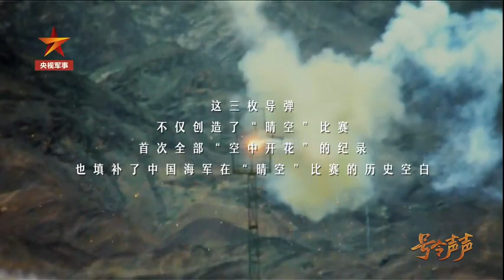他如何率队创国际军事比赛新纪录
从炮兵到装甲兵再到侦察兵他有多牛？2020年，当时是装甲兵的杨玉备战“国际军事比赛-2020”“晴空”比赛，磨破了3双作战靴，磨烂了3件迷彩服，遗憾比赛因故取消。2021年，他作为第一个车组，所发3枚导弹全部命中靶心，创造了“晴空”比赛首次全部“空中开花”的纪录！